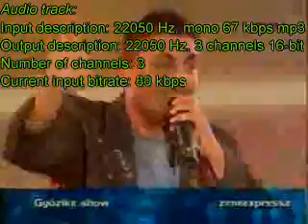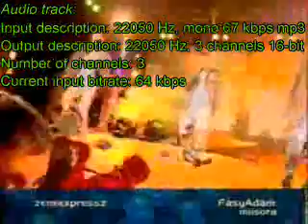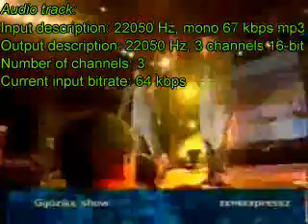tři kluci v akci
dobreeeeeee